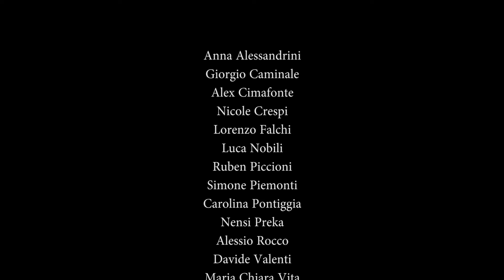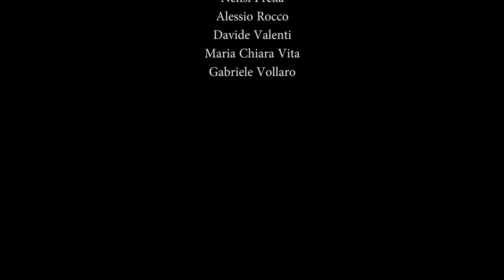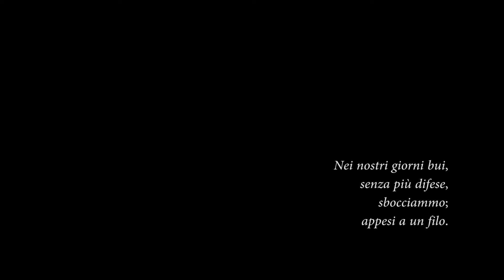AMOR HABENDI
Saggio on line del Primo Anno corso Attori condotto da Isabella Perego